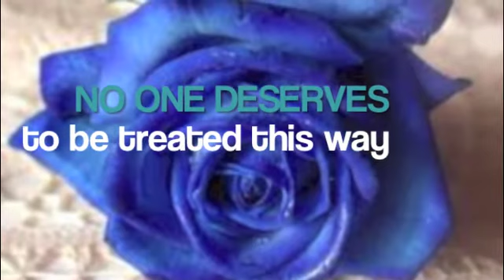Stop Bullying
i hate seeing people who are bullied and all the pictures of girls and boys who suicide.